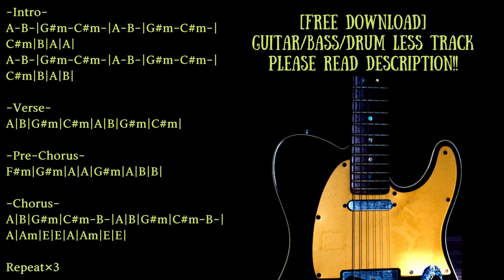Power Pop Backing Track in E major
Trap/Chill/Ambient/House etc... with Guitar track

Guitar:Epiphone Sheraton II/Fender Telecaster
Bass:Musicman Sterling
Guitar amp simulator:strymon iridium
Bass amp simulator:BIAS FX

KEY=E major
BPM=132

0:00 Opening∼Intro
0:35 Verse
0:49 Pre-Chorus
1:04 Chorus
1:33 Intro
2:02 Verse
2:17 Pre-Chorus
2:31 Chorus
3:00 Intro
3:29 Verse
3:44 Pre-Chorus
3:59 Chorus